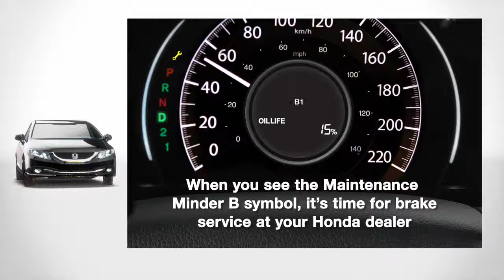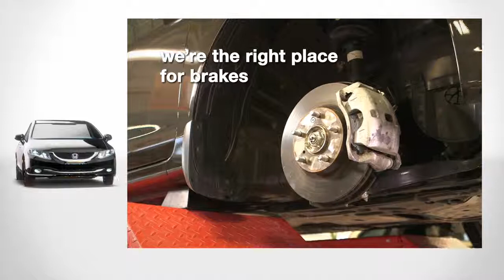BRAKES CIVIC BLACK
Your brakes are the most important thing on your car, protecting your biggest investment your family. Let the experts at WoodWheatonHonda make sure they are in great shape.